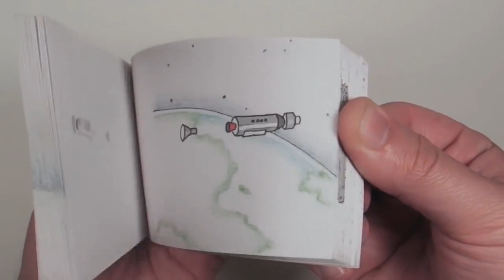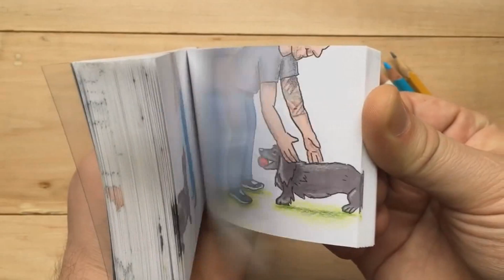Insane -Top 9 flipping note books compilation 2019 - Andymation + theflippist + Concierg .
hello everyone , Hope u enjoy watching my video .and this video is remake by gathering the old flipping note books video from producer such as:

1 . Andymation " Flipbook LINE Challenge - What can I do with just a line?"

2 . theflippist " Top 10: Flipbooks (oddly satisfying)...compilation volume 1"
3 . Concierg  Diamonds "How to Propose - The Cutest Proposal Ever! An Animated FLIP BOOK!"

from Nick Animation.